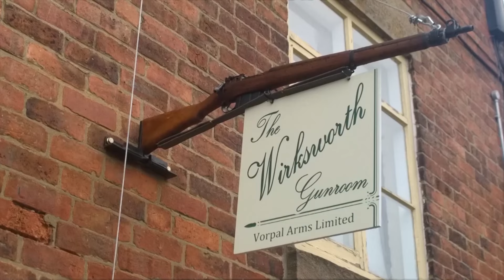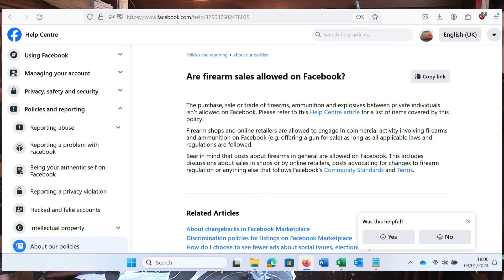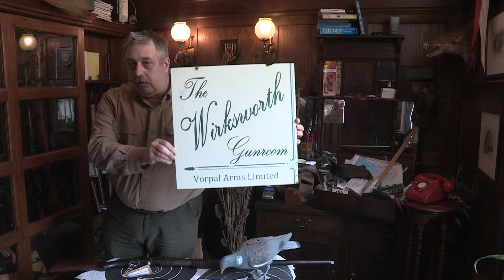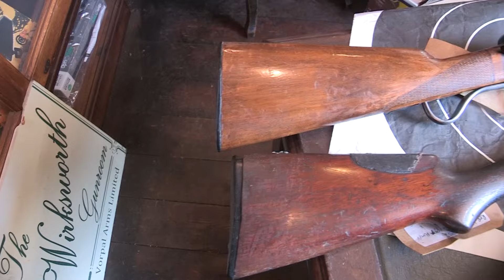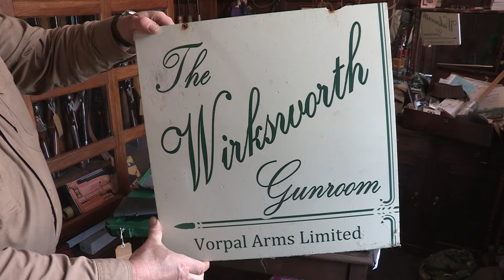Gunroom update June 2024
An overview of guns typically available in a UK gunshop and the restrictions on advertising legitimate commercial sales. I posted a link to to this video on the shop FaceBook page but it was banned. You will have to use a search engine to find the shop.
I've not been well so apologies for the huge gap since I last uploaded anything.

Included in this video:

.22" LR SMLE. (Rifle No.2 Mk.IV*)
Winchester 1897 "slam fire" shotgun.
Greener GP Martini Action shotgun.
Browning 525
Beretta s686 Special
Remington Versamax shotgun.
BSA 243 full stocked sporting rifle.
Mosin Nagant 91/30
Hatsan Escort box magazine fed practical shotgun.
George Newnham English boxlock s/s sxs shotgun.